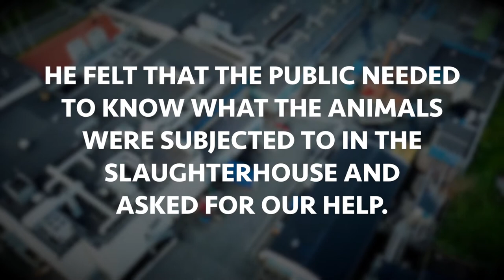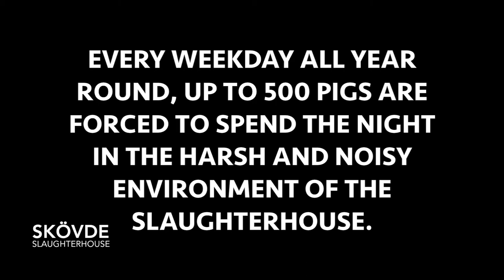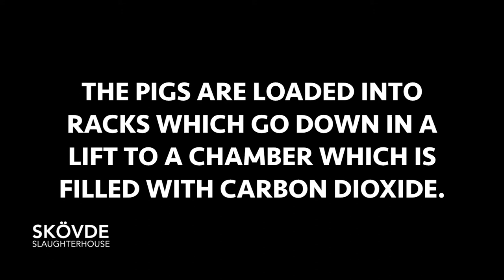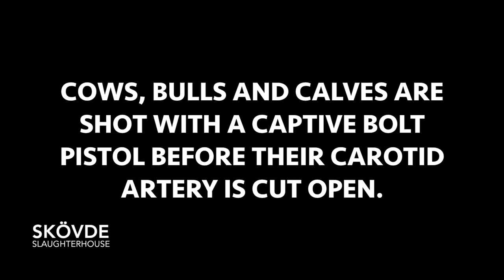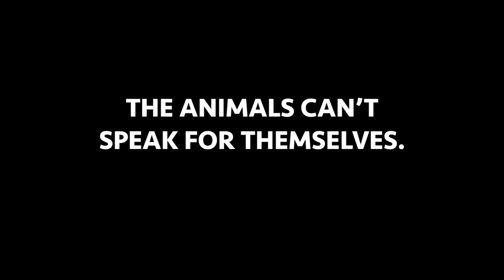HIDDEN CAMERA IN THE DEATH FACTORY (english version)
An employee at the Skövde slaughterhouse (Sweden) contacted us in Animal Save Skaraborg.
He felt that the public needed to know what the animals were subjected to in the slaughterhouse and asked for our help.
He manage to capture the brutal reality of the suffering of the animals with hidden cameras.